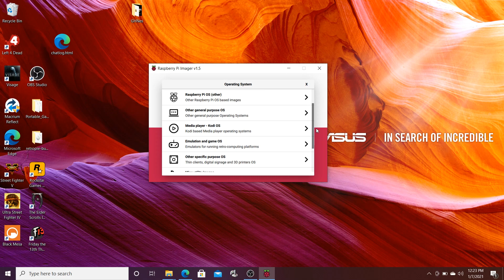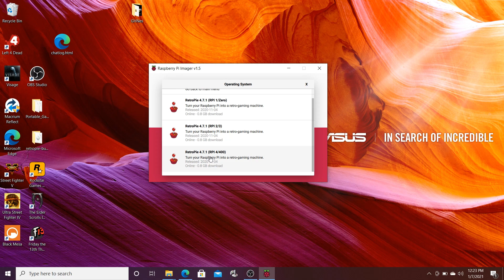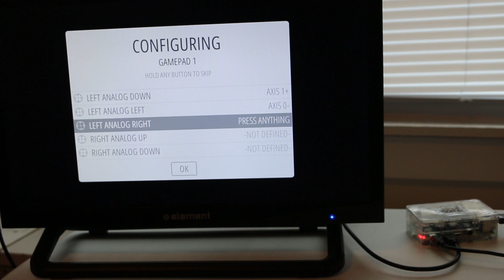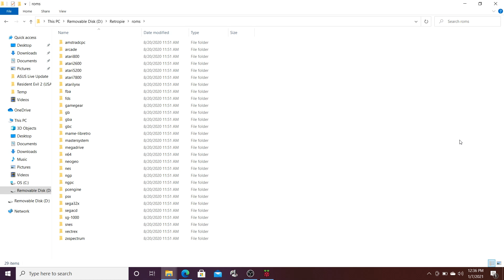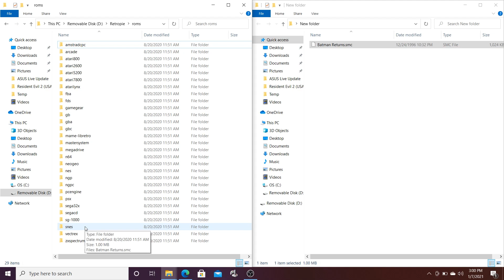2021 Install Retropie on your Raspberry Pi 4 | Super Easy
Today im going to give a brief tutorial on how to install Retropie on your Raspberry Pi 4, turning it into a Retro Gaming Powerhouse. The process is now easier than ever! Enjoy!

The 8 GB Kit i used
Sd Card
USB Drive
Xbox One controller

4gb Raspberry PI 4
8 GB Raspberry Pi 4

Other Good  Pi 4 Gamepads:
PS Style
N64 Style
SNES Style